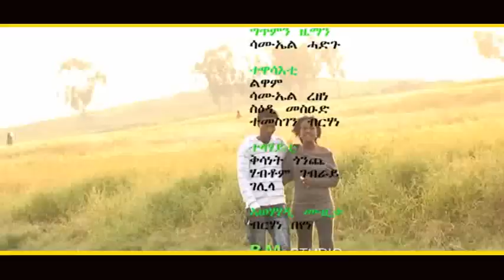New Eritrean video Music2019 - Tesairki (ተሳዒርኪ ) By Temesgen Brhane (ብተመስገን ብርሃነ )